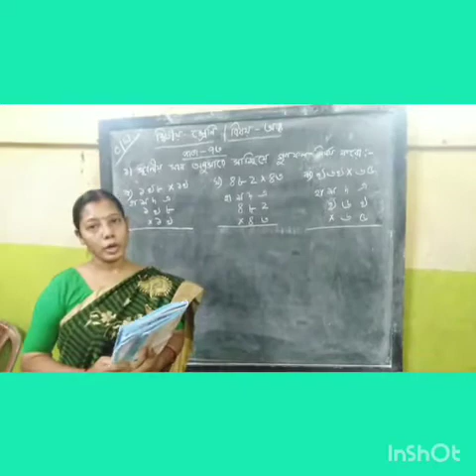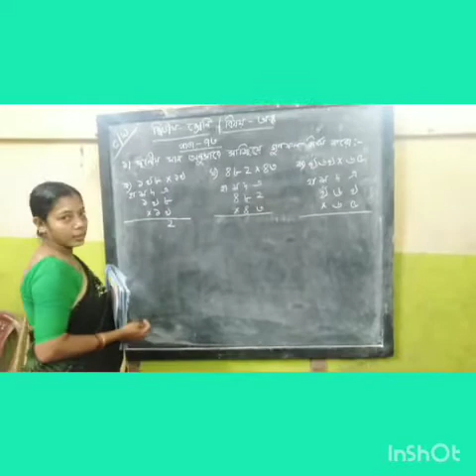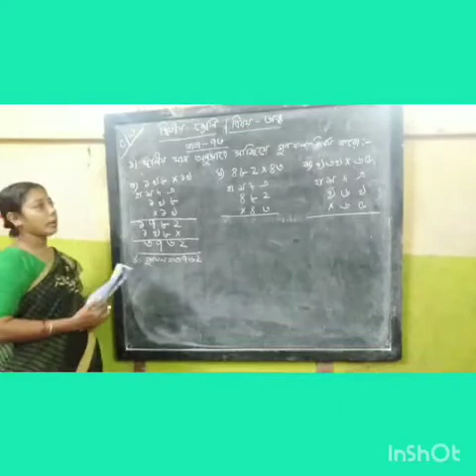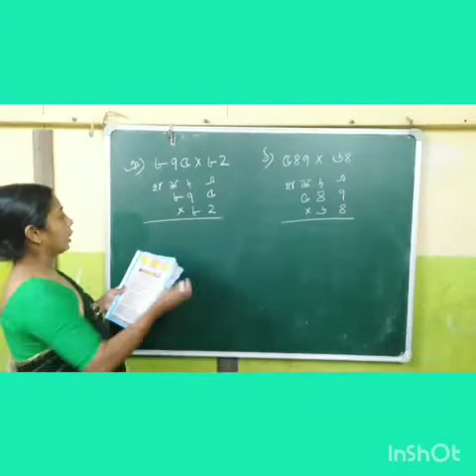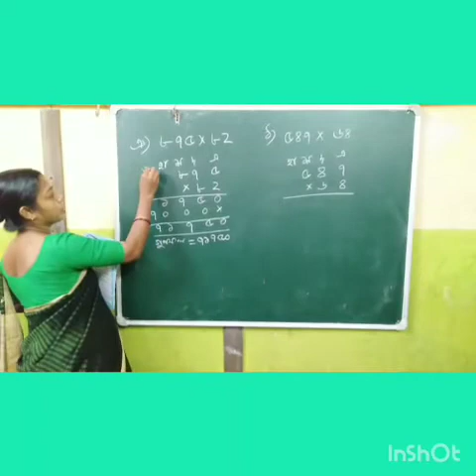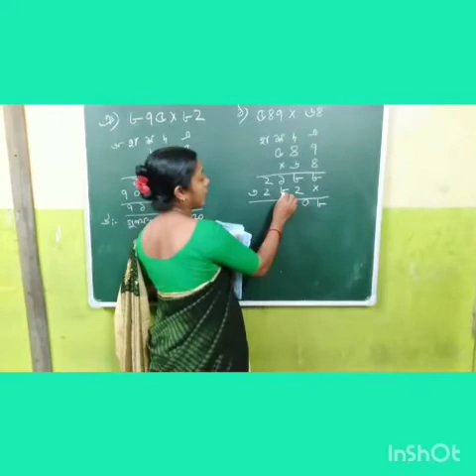std-2. math. 15/09/21